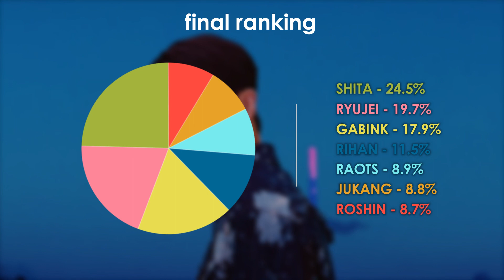JWiiver (제이위버) - Jtrap | focus & solo screen-time ranking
which member of JWiiver has the most solo screen-time on their new MV for 'Jtrap'? watch to find out!

leave any requests in the comments section below, but make sure it's for songs that haven't been released for more than a month! thanks for watching, subscribe for more videos like this!